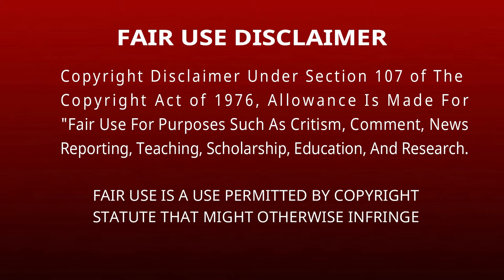MukbangAsmr Spicy Seafood Compilation .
ISRC: US-UAN-11-00772 Bouncy, Dark, Humorous, Mysterious 2010